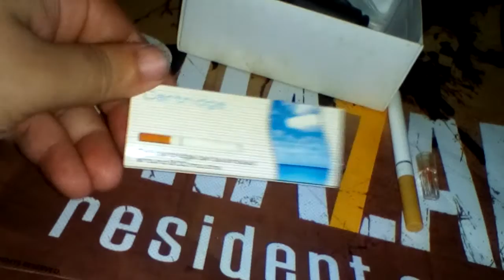บุหรี่ไฟฟ้า Unboxing